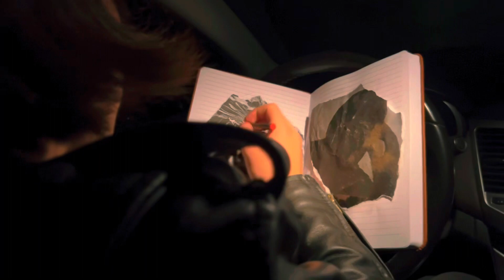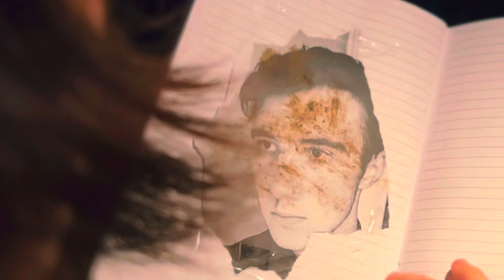THE HIT LIST | shortfilm | Ft:@sonulus6860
Hey everyone! New videos and live streams are on their way!